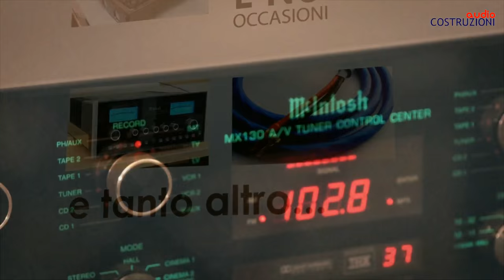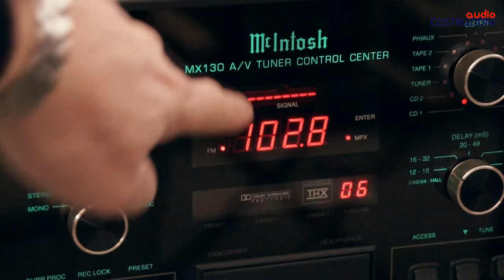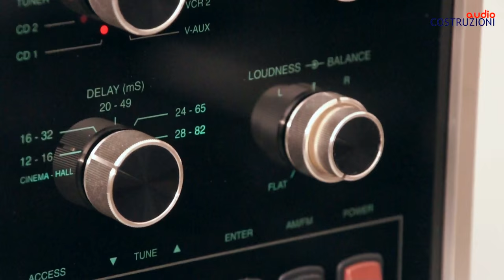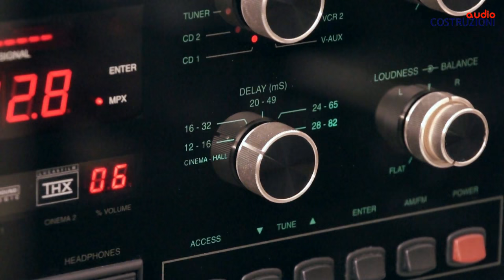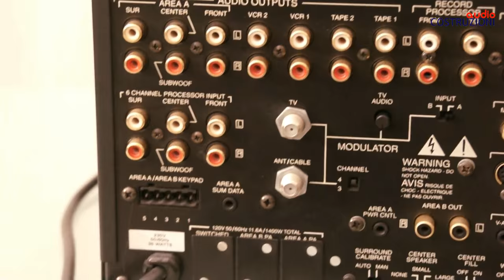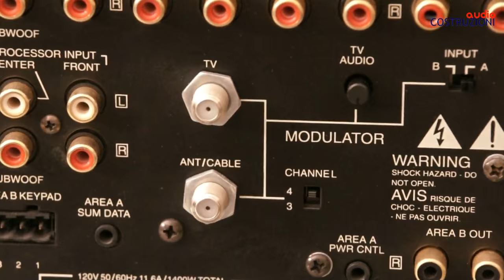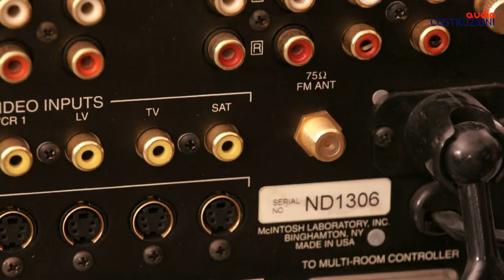McIntosh MX 130 Test di Sbisa' www audiocostruzioni com